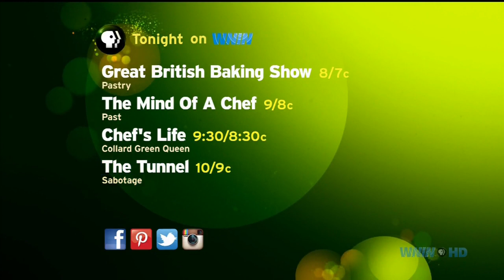WNIN-9, Evansville, IN, Station Identification, July 8, 2017, 8 am